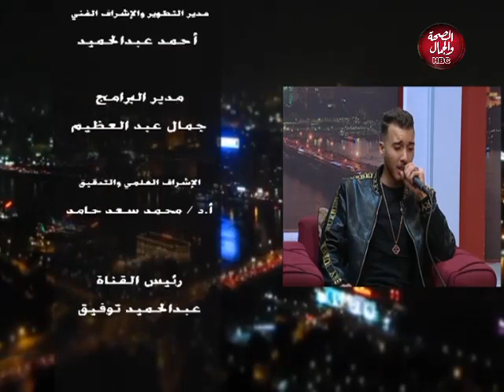إنجى و الناس | لقاء مع المطرب خالد البنان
تقديم : إنجى حماده
في ضيافتها : المطرب / خالد البنان

قناة_الصحة_والجمال# برامجنا